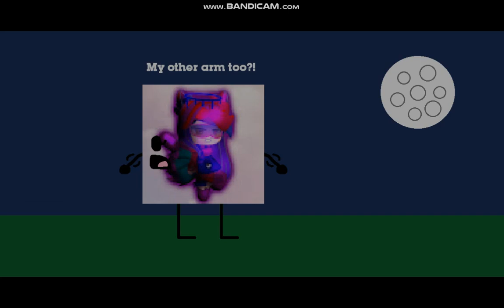Princess Zero Waves Rushed TF (Read description for some fun facts!)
This was originally going to have voice acting, but since Zero Waves Rushed had a bloody nose, I couldn't wait anymore and just uploaded it like this.
Also, the scenes were originally drawn a week ago. It was delayed as I was waiting for Zero Waves Rushed's voice lines, which weren't recorded.
Furthermore, this was originally considered as far back as Christmas 2021/January of this year. It didn't enter full production until last week like I said.